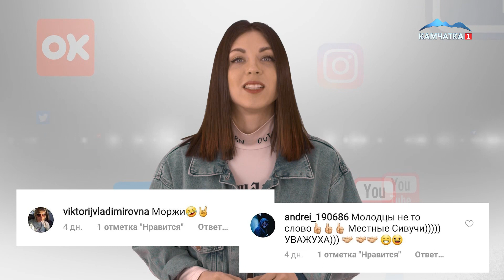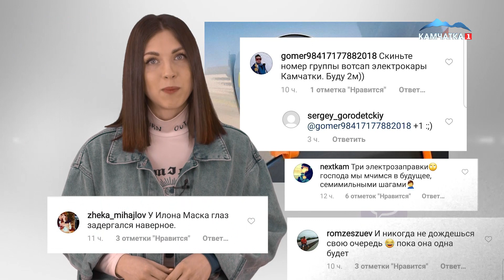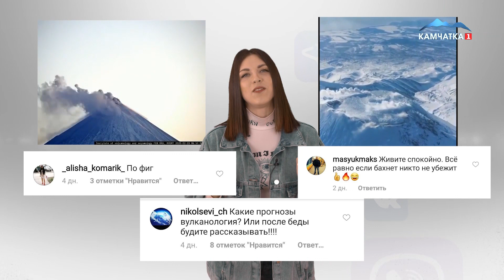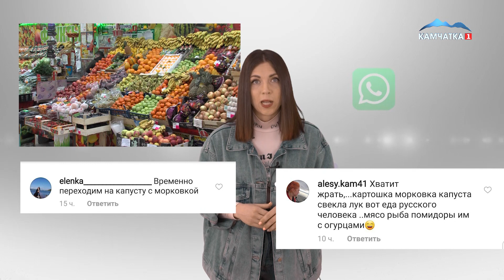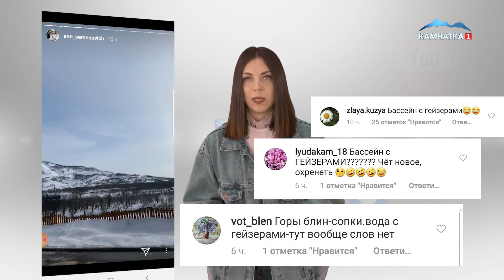КАМЧАТКА ONLINE. Выпуск#4 | Новости сегодня | Происшествия | Масс Медиа